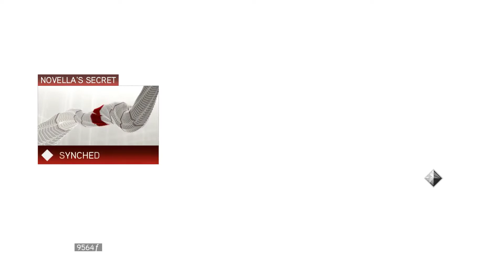Assassins Creed 2 #6 FRANCESCO DE' PAZZI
Zdravím, v tomto diele vypočujeme stretnutie templárov a zabijeme náš ďalší cieľ a to Francesca...